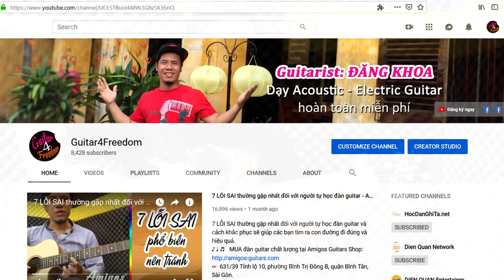Giới thiệu đàn guitar dáng Mini - nhỏ gọn, tinh tế | Amigos Guitars Shop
Giới thiệu đàn guitar dáng Mini - nhỏ gọn, tinh tế thích hợp cho các em học sinh.